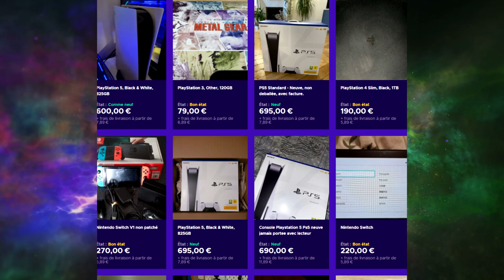Premier Gameplay en VR sur Euro Truck Simulator 2 et The Forest (réalité virtuelle) - Oculus Quest 2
🎥 Description Vidéo 🎥